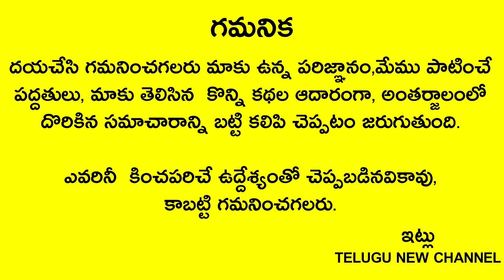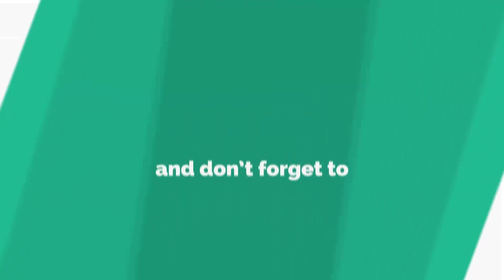మీ గేటు ముందు ఇవి ఉంటే ధనలక్ష్మి ఇంట్లోకి రాదు కోటిశ్వర్లు అయిన బిచ్చగాళ్ళు అవుతారు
Telugu New